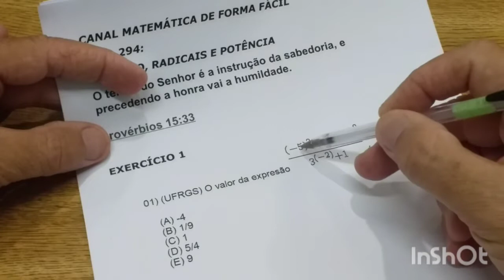AULA 294 - NOTAÇÃO, RADICAIS E POTÊNCIA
VÍDEO EXPLICATIVO COM RESOLUÇÃO DE EXERCÍCIOS DE NOTAÇÃO CIENTÍFICA, RADICAIS E POTÊNCIAS, TODOS PASSO A PASSO